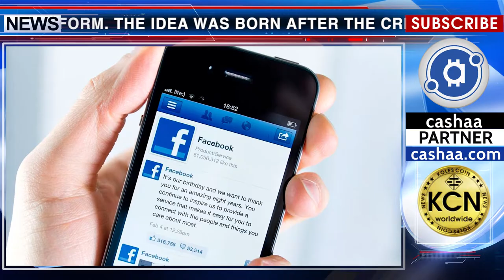Facebook plans to create its own cryptocurrency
Facebook makes a steps into the world of crypto. The company will release its own blockchain-based token, thus users will be able to make transfers and purchases within the platform. The idea was born after the creation of a working group to explore the blockchain technology. Recall that the new working group, led by David Marcus, the head of Messenger and former president of the PayPal payment system, will study how blockchain technology will help improve Facebook. In the case of the idea implementation Facebook cryptocurrency will be able to join leading cryptocurrencies with a large number of daily active users.